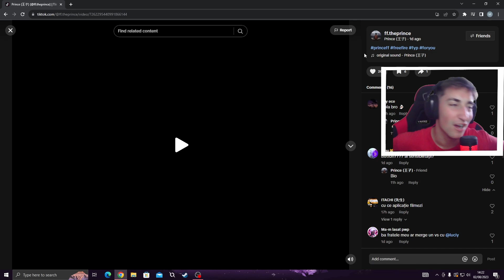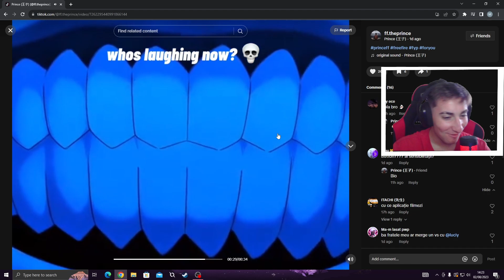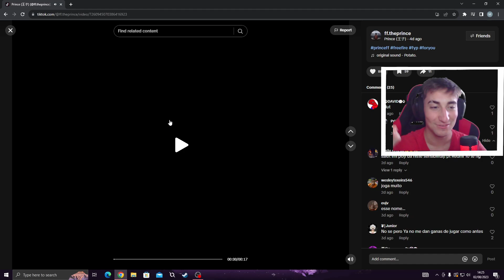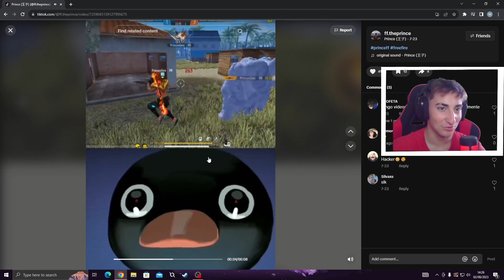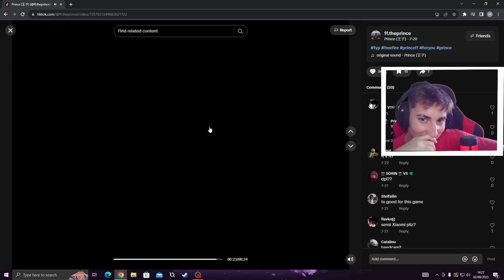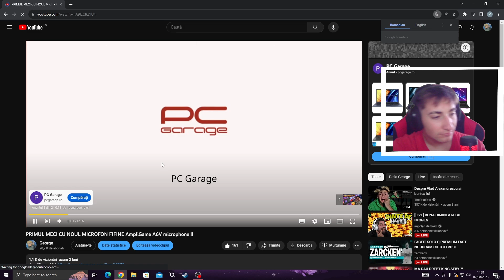REACTIONEZ LA UN HACKER CARE NU SI-A LUAT BAN ?!😂😂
🔰 COMPONENTE PC : 🔴PROCESOR  I5 10400F
                🔴SPATIU DE STOCARE 1TB

🔴PERIFERICE GAMING : MOUSE  MOUSE POLARIS AQIRYS
                    🔴CASTI  LOGITECH G435
                    🔴MICROFON  STREAMING HYPERX QUADCAST
                    🔴TASTATURA GXT
                   🔴 MONITOR  OMEN 144HZ
                   🔴 SCAUN  DOCTOR SHIELD BLACK & RED

🎮 SETARILE MELE DIN FREE FIRE  (PENTRU EMULATOR) : GENERAL  👉 0
                                                  SCOPE 2X 👉 0
                                                  REDOT 👉 0
                                                  SCOPE 4X 👉 4

🎮FOLOSESC EMULATORUL 👉 BLUESTACKS 5
🎮ID UL MEU DIN JOC 👉 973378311